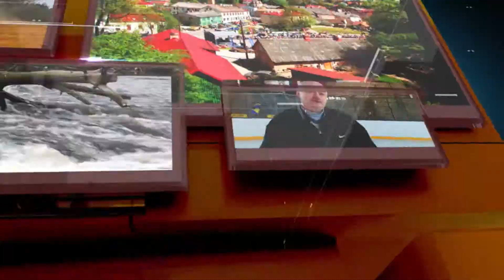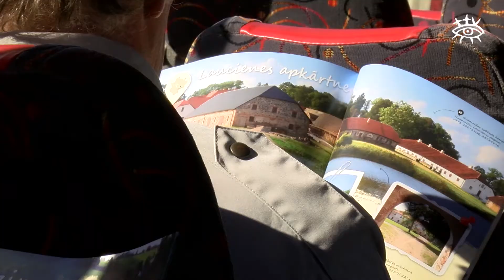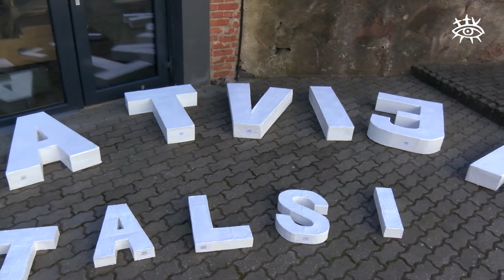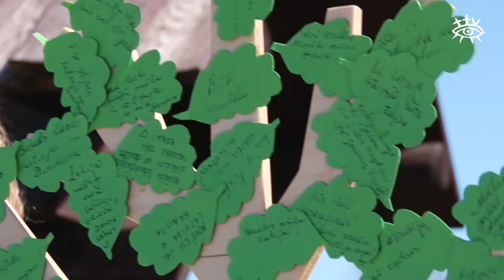Ziņas Talsu novadam 05.05.2017.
4. maija svinības Talsos
Dundagas novadā stāda ozolus